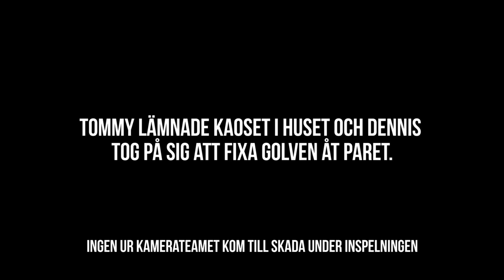Småstadsliv Bygger Om S01E01: Golvläggaren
Ett kamerateam får följa det nyinflyttade paret Emma och Jonas inför deras renovering med det nya huset. Dock börjar byns färgstarka invånare ställa till det för paret.

Avsnitt 1 av 6.

En serie av:
Christer Johansson & Henrik Jacobsson
Story & regi:
Christer Johansson
Foto & Postproduktion:
Henrik Jacobsson
Ljudtekniker:
Jonas Söderström
Christian Sandström